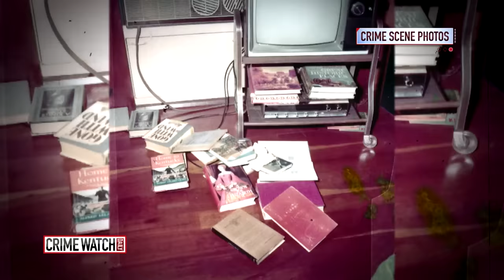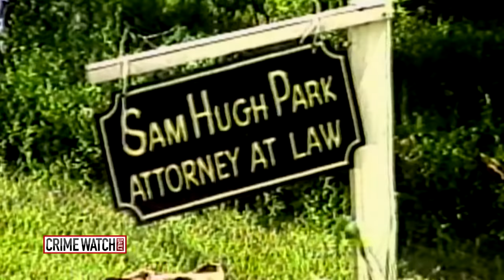'Blind Rage': Murder and Family Intrigue in an Arkansas City (Pt. 1) - Crime Watch Daily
Crime Watch Daily investigates a story that involves sin, sex and a family rivalry gone horribly wrong.